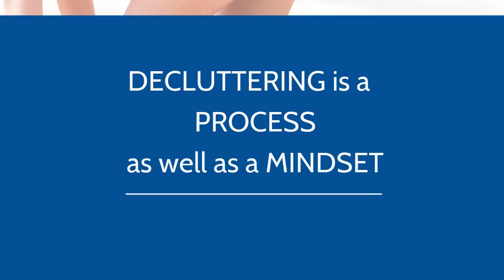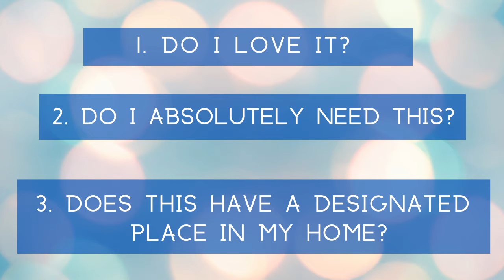Moving How To | Where to Start Declutter | The Moving Mindset Series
This is the fourth video in the moving mindset series.
Today we are talking about what do I do with all my stuff?
One of the best gifts you can give yourself is voluntary simplicity!
Facing the task of clearing out a house full of possessions is daunting. You are not alone. We all have clutter!  Did you know that we only use 20% of what we own?
Clutter robs you of time, and you never get that back. You will have more joy when you have more time, money, and freedom.
Decluttering is a process as well as a mindset.
First, start in the present.
Second, declutter slowly and consistently. Schedule regular time to declutter.
Third and final step is to ask yourself these questions:
1. Do I love it?
2. Do I absolutely need this?
3. Does this have a designated place in my home?
As Henry David Thoreau so aptly put it “ simplify your life.  Don’t burden yourself with possessions. Keep your needs and wants simple and enjoy what you have don't destroy your peace of mind by looking back, worrying about the past, live in the present. Simplify!

Charlotte Volsch is a real estate broker, certified probate specialist, and trust advisor in the Inland Empire in Southern California. Charlotte began her chapter in real estate in 1999 bringing to it character traits of ethics, integrity, accountability, responsibility, loyalty, respectfulness, compassion, and a humble heart. Charlotte also brings compassion, understanding, and empathy from her work in elder care and with the Alzheimer’s Association.